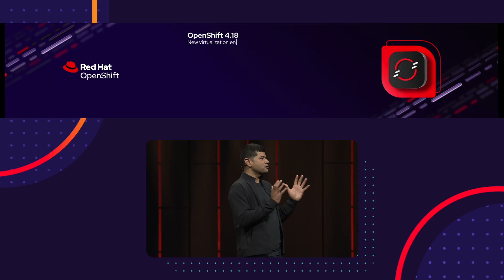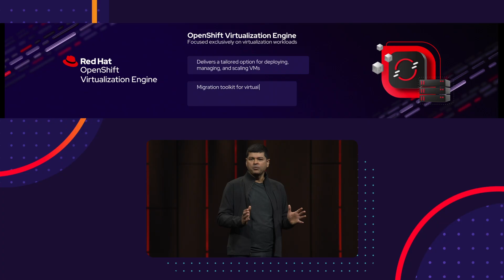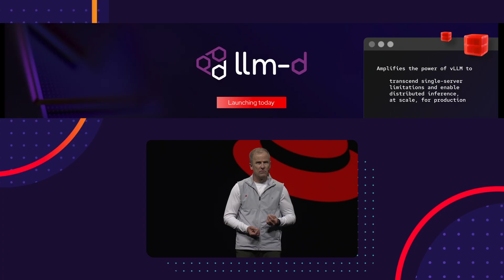Red Hat Summit Day 1: Keynote recap and major announcements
Day 1 of Red Hat Summit 2025 was packed with game-changing announcements, and our hosts David Walker and Cedric Clyburn are here to break it all down! If you missed the keynote or want a quick digest of the biggest news, you're in the right place.

Cedric and David unpack the top 5 takeaways, including:
● Matt Hicks' AI Vision: Red Hat's CEO frames AI as a "sports drink" to augment human capability, emphasizing open source for responsible evolution.
● Red Hat Enterprise Linux 10 Unveiled: Ashesh Badani introduces RHEL 10, featuring simplified image mode for RHEL, generative AI with RHEL Lightspeed for CLI & Insights, and built-in NIST-approved post-quantum cryptography.
● OpenShift Virtualization Power: The new "OpenShift Virtualization Engine" unifies VMs and containers, now with expanded public cloud support announced by Stefanie Chiras for Oracle Cloud and Microsoft Azure, completing its presence on all major public clouds.
● Red Hat AI for Production: CTO Chris Wright's "Any model, any accelerator, any cloud" vision comes to life with optimized LLM inference via the new "Red Hat AI Inference Server" (a supported vLLM container) and "llm-d," a groundbreaking open source project for distributed vLLM with industry giants. Plus, Intel chooses Red Hat's AI stack for "Intel AI for Enterprise"!
● Agentic AI & Developer Velocity: Fueling next-gen AI apps with "Llama Stack" (Meta collaboration) and the "Model Context Protocol (MCP)" from Anthropic, both coming to OpenShift AI and RHEL AI.

It all ties back to Red Hat's core strategy: building on a strong Open Hybrid Cloud foundation (RHEL & OpenShift), deeply weaving AI Integration throughout the stack, and supercharging Developer Velocity.

Follow @RedHatSummit and @RedHat on social media. Use RHSummit and AnsibleFest to join the conversation!